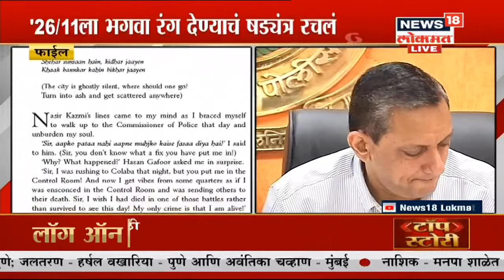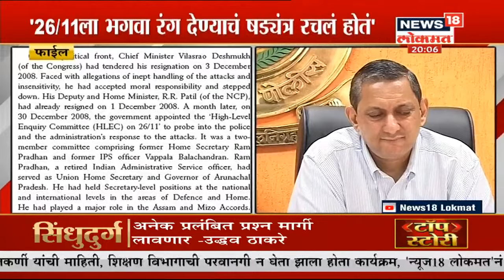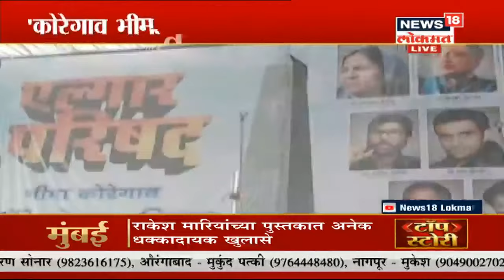7 तासानंतरही केमिकलचे स्फोट सुरुच, आगीवार नियंत्रण मिळवण्याचे शर्थीचे प्रयत्न सुरु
7 तासानंतरही केमिकलचे स्फोट सुरुच, आगीवार नियंत्रण मिळवण्याचे शर्थीचे प्रयत्न सुरु

/News18Lokmat